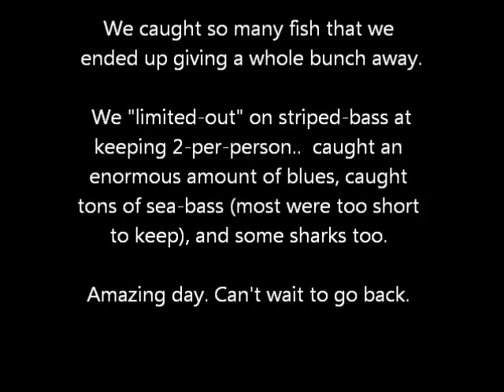AWESOME Fishing trip 11.11.11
The 5 of us went fishing out of Atlantic Highlands on 11.11.11 on the 125' Jamaica.  Caught tons  and tons of fish.

if the music in the background doesnt work..  go to your computer and play the 9 min long version of Freebird - Lynyrd Skynyrd.

Dave Martin
Josh Quatrone
Matt Fedison
Mike Berman
Dave Kopala